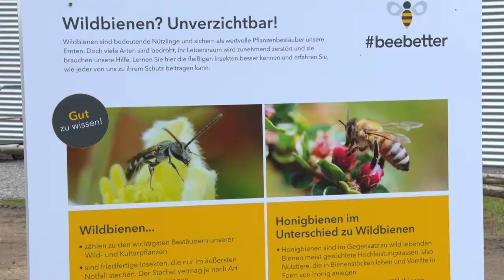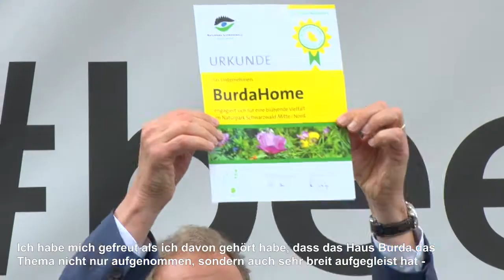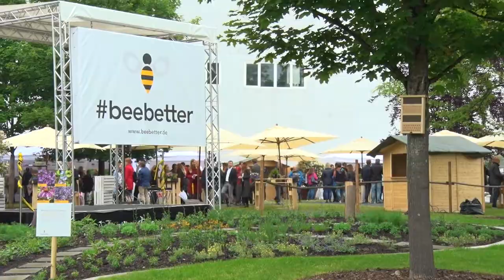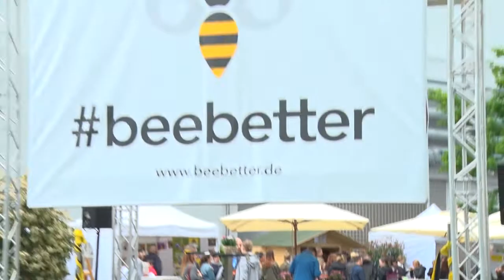Großes Bienenfest im BurdaVerlag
Am Weltbienentag 2019 hat die bundesweite Initiative beebetter​ gemeinsam mit seinen Partnern und den Burda-Mitarbeitern vor dem Medienpark in Offenburg einen eigenen Bienenerlebnisgarten eröffnet. Der BurdaVerlag nutzt sein großes Netzwerk, um den Wildbienenschutz voranzutreiben.